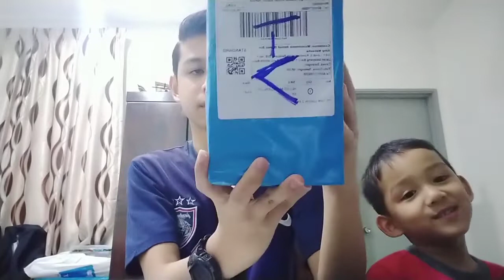UNBOXING 2 PRADO HL LED LIGHT MAGIC BALL FT SPECIAL BOYS (MALAYSIA)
OPEN ☁                    &                   READ ☁

And also TURN ON Bell Notifications 🔔for my NEW VIDEO!

📌 TAG

!!!THE END!!!